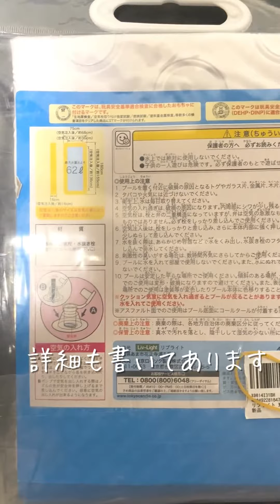狭いベランダでも諦めないで 細長いプールがあります@hamamatsuka 【縦動画】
皆さんこんにちは。こんばんは。
【はままつか】です。

我が家の細長いベランダでもできる、プールをご紹介します
浅くて、水もそんなにいらないし、
長さがあるので寝そべることもできます。

最後までご視聴いただけますと嬉しいです。

身長180cm/体重100㎏超
ちょっと大きめな在宅勤務のサラリーマン

在宅勤務のため家にいることが多くなったので家事をするように。
家事ってほんと大変。